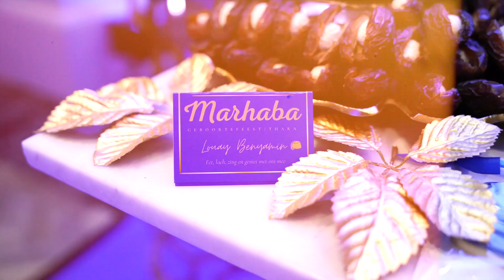Tharra l Louay-Benjamin l BASMA l Royal Blue Theme l Onvergetelijk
Onvergetelijke Tharra voor kleine Benjamin-Louay.
Je mama & papa zijn zo trots en hier het bewijs...

Beleef de mooiste momenten met de decoratie & styling van BASMA l Creating Memories

Wil je ook een tharra uit een sprookje? Neem contact op met BASMA l Creating Memories l 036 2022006 l

Met toewijding en passie, regisseren we en geven we vorm aan de mooiste mijlpaal van het gezelschap.

Alles wat we doen zetten wij in dienst van de beleving van onze klanten. We krijgen pas voldoening wanneer elke gast onvergetelijke momenten hebben bezorgd. Of het gaat om een bruiloft, een bedrijfsevenement of privé feestje, BASMA regisseert de volledige organisatie.

Dit doen we ‘onzichtbaar’, volledig in dienst van de viering. Wij ontzorgen de mensen om wie het draait. Zo maken we elk festijn tot een ware belevenis waar je nog lang op terugkrijgt.

Let’s Create Memorable Memories!